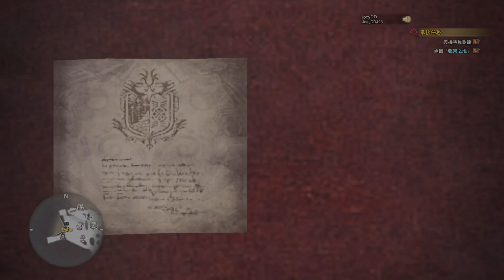MHW 一周年後開新人物＃6 Monster Hunter World 魔物獵人：世界